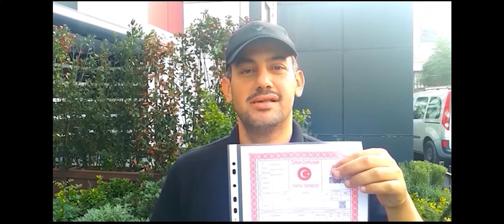شقة للبيع غرفتين وصالة بجانب المواصلات والمستشفى في الفاتح إسطنبول تركيا